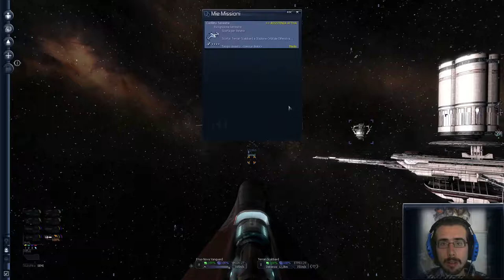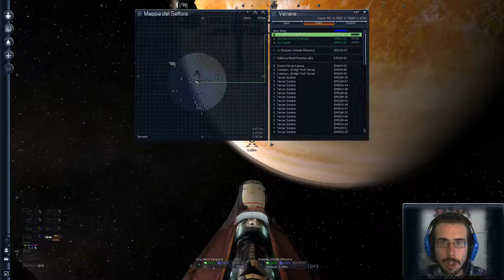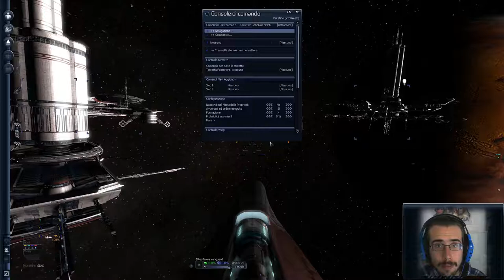Missione scorta - X3 Terran Conflict 16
Continuiamo le missioni per conto terrestre: scortiamo l'astronave proteggendola dai pericoli. Ci saranno alcune novità?